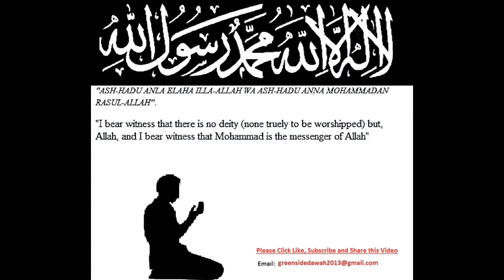English Lecture: Value of Relationship